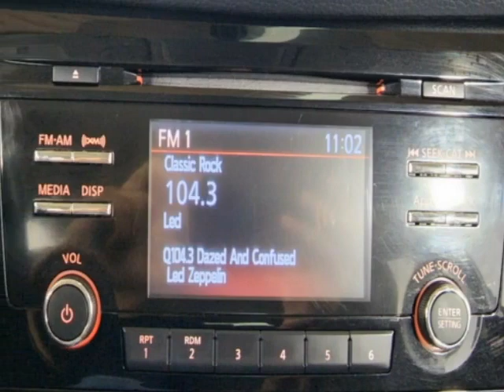2016 Nissan Rogue AWD 4dr SV SUV - Jersey City, NJ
New Jersey State Auto Used Cars, Jersey City, NJ - Nissan Rogue SV AWD Reverse Camera